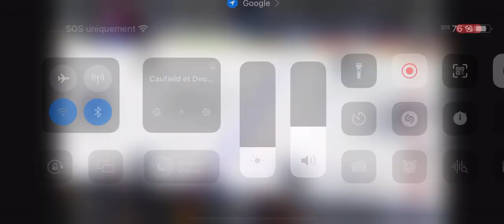Guhle encore frappé par Tarasenko pi Xhekaj se fait frappé en entrée de zone😢